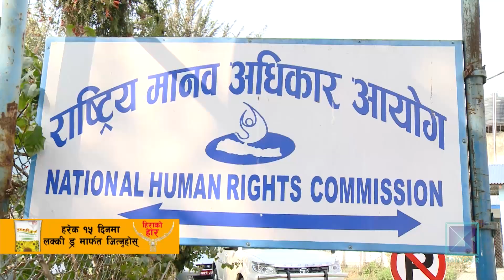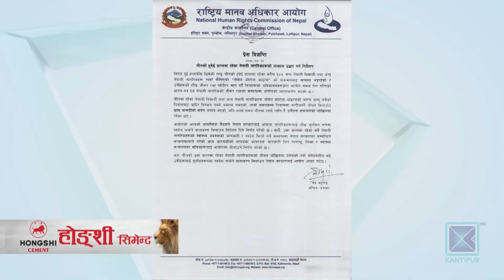चीनबाट फर्कन चाहने नेपालीलाई तत्काल उद्धार गर्न सरकारलाई मानवअधिकार आयोगको निर्देशन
कोरोना भाइरस प्रभावित चीनको हुवेइ प्रान्तमा रहेका नेपालीलाई स्वदेश फर्काउन उनीहरुका आफन्तले हारगुहार गरेका छन् । उद्दारको प्रतिक्षामा रहेका नेपालीका आफन्तजन सरकारले माग सम्बोधन नगरेपछि राष्ट्रिय मानव अधिकार आयोग पुगेका छन् । आयोगले तत्काल उद्दार गर्न सरकारलाई निर्देशन दिएको छ । Kantipur TV HD को सम्पूर्ण कार्यक्रम Youtube मा समयमै हेर्न र कार्यक्रम बारे जानकारी प्राप्त गर्न हामीसँग Youtube मा जोडिनुहोस्